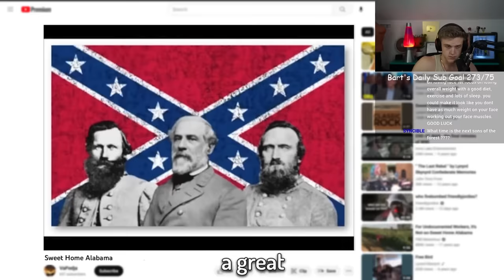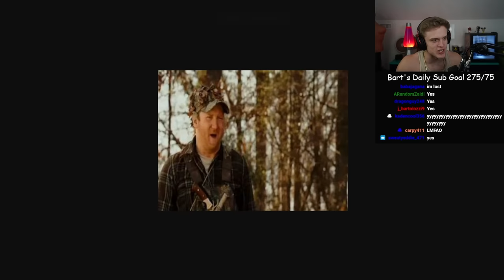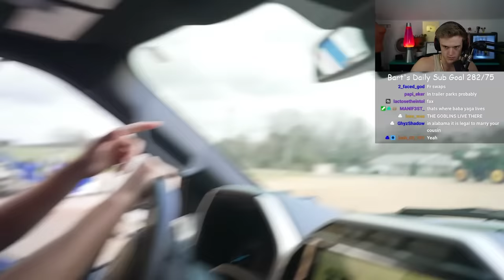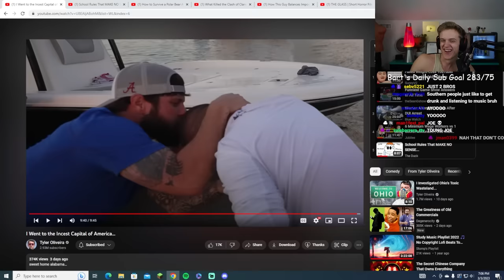The City Where Incest Is Normal??